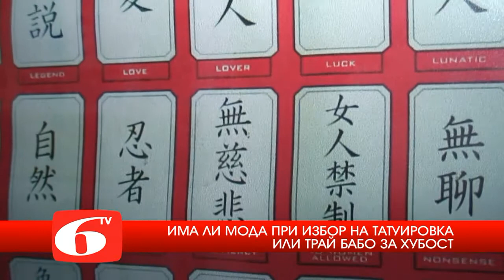Има ли мода в избора на татуировки или трай бабо за хубост!